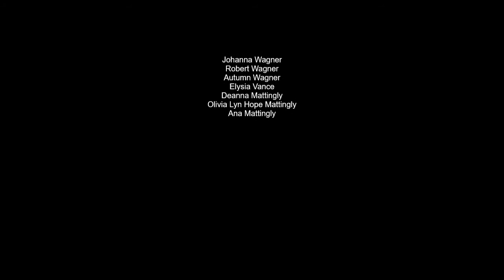LIGHTHOUSE POINT CABINS AT CEDAR POINT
Lighthouse Point Cabins at Cedar Point July 17, 2022.
Starring: Johanna Wagner, Robert Wagner, Autumn Wagner, Elysia Vance, Deanna Mattingly, Olivia Lyn Hope Mattingly, and Ana Mattingly